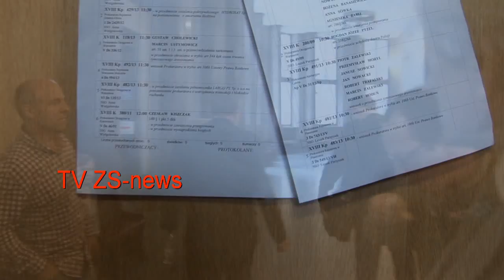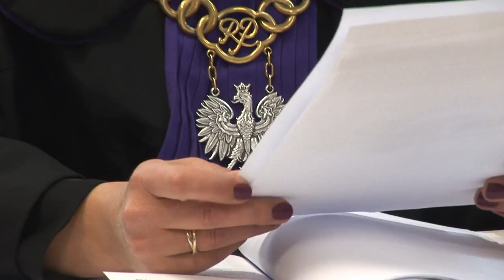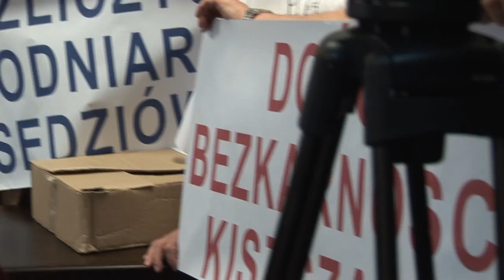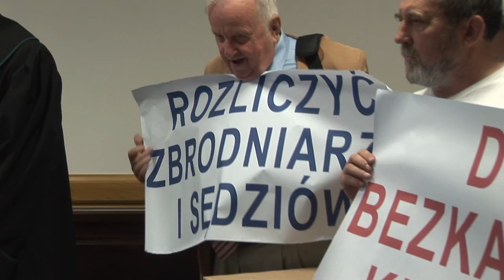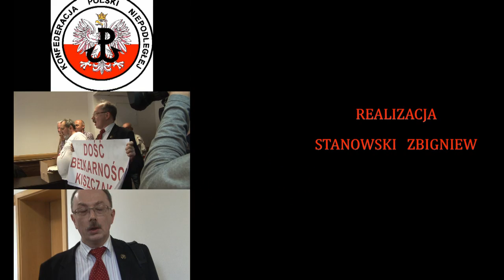20130605 Protest tortowy Warszawa (reportaż Z. Stanowskiego)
Od 1944 r. marionetkowe sądy zależne są od władzy wykonawczej, a zwłaszcza tajnej policji politycznej. Ta zasada obcego dyktatu obowiązuje w Polsce i dziś. Sądami naprawdę niezależnymi (i prawdziwymi) w Polsce współczesnej mogą być praktycznie tylko ławy przysięgłych, złożone z 12 zwykłych obywateli wylosowanych do każdej sprawy odrębnie. Ale żadna „opcja" polityczna nie chce (a przede wszystkim nie może, na ogół są to bowiem agentury) wyrzec się narzędzi państwa totalitarnego. Fasadowe, dyspozycyjne sądy zmieniają w hucpę niemal każdy proces. Współczynnik skazań i liczba procesów wygranych przez skarb państwa zbliża się do 100 procent. Najbardziej widowiskowe są pozorowane procesy zbrodniarzy komunistycznych. Od kilkudziesięciu lat trwają procesy jednego z dwu polskich zbrodniarzy wszechczasów - Czesława Kiszczaka, skądinąd byłego szefa tajnej policji politycznej, mimo mutacji do dziś kierującej atrapami sądów. 5 czerwca b. r. Sąd Okręgowy w Warszawie - sędzia Anna Wielgolewska - pozorował rozpatrzenie wniosku o zawieszenie procesu Kiszczaka. Bezterminowe zawieszenie procesu tego zbrodniarza oznacza jego bezkarność. Kiszczak powołuje się na względy zdrowotne. Powszechnie znany jest fałsz tej wymówki -- polskiego Himmlera regularnie widać na zdjęciach dowodzących dobrego zdrowia. W dniu ogłoszenia bezkarności zbrodniarza portal Niezależna.pl ujawnił wiersze, w których jego żona występuje jako apologetka zamachu w Katyniu w 2010 r.
Na filmie: przebieg posiedzenia w nowych, lepszych ujęciach z przeciwnej strony sali. Wstęp; obrońca ludobójcy, mec. Grzegorz Majewski wnioskuje o utajnienie rozprawy; sąd postanawia utajnić przesłuchanie biegłych z kolejnej komisji Burdenki z MSW; protest publiczności; sędzia ucieka z sali; "protest tortowy" w zakresie, w jakim udało się go sfilmować.
Zdjęcia, dźwięk, i montaż: Zbigniew Stanowski (TV-ZS)
CZYTAJ TEŻ:
Dlaczego postanowienie sądu w sprawie Kiszczaka jest bezprawiem nawet z perspektywy obecnego kalekiego prawa?